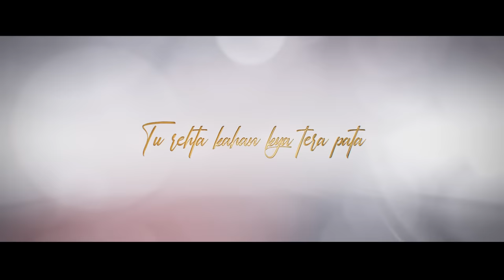Night Drive Mashup | SICKVED | Romantic Long Drive Mashup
Track Info :

•Track : Non-Stop Romantic Songs Jukebox
•Artist : SICKVED
•Genre : Mashup
•Year : 2022

Support SICKVED  ✨

•Released By : SICKVED